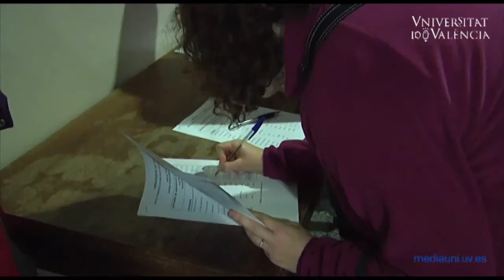Seminari de Prevenció de la Violència de Gènere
Amb motiu del Dia Internacional contra la Violència de Gènere, la Unitat d'Igualtat de la Universitat de València ha organitzat una sèrie d'actes  que pretenen reflexionar i concienciar sobre aquest problema.